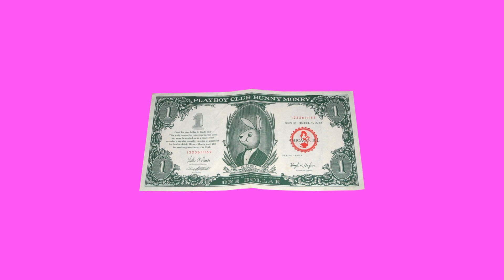[FREE] Club Type Beat 2022 - "Bad Lil Mama" SOLD